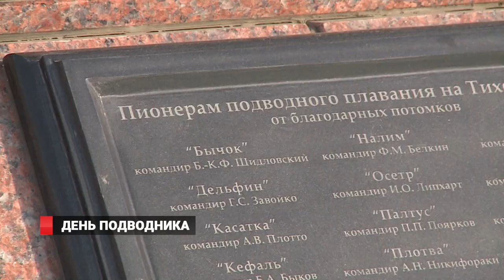День Подводника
19 марта свой профессиональный праздник отмечают моряки-подводники. Эти люди не понаслышке знают, что такое поддержка, товарищеское плечо и взаимовыручка.